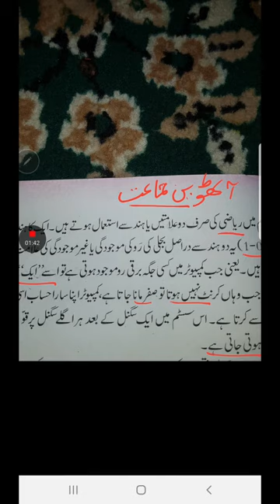Computer ka irtiqai safar .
Subject:- urdu
Class:- 8th
Topic:- computer ka irtiqai safar
Teacher:-Tahira Akhter
DATE:- Wednesday 1st july 2020